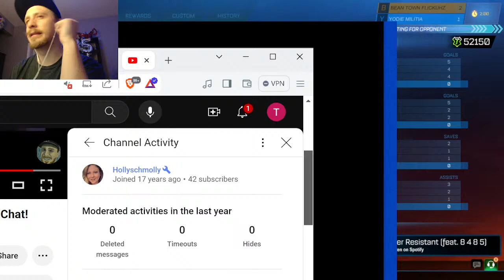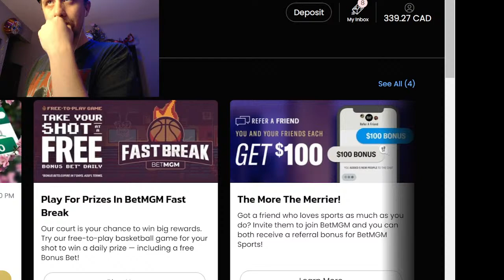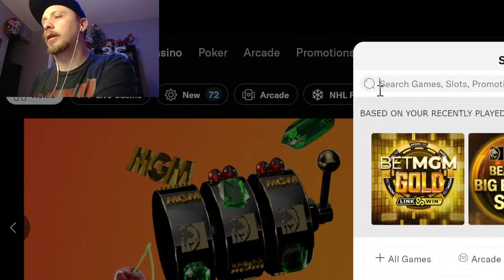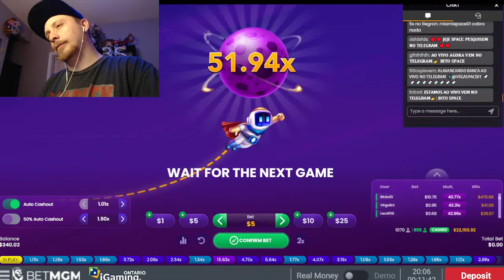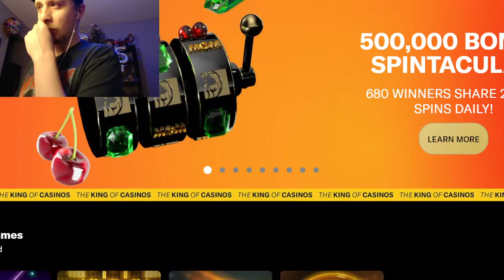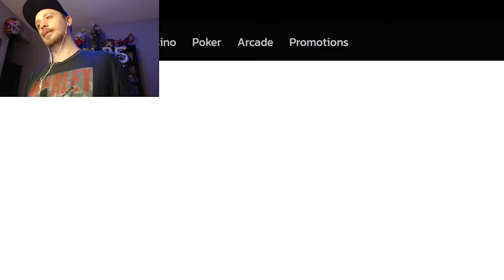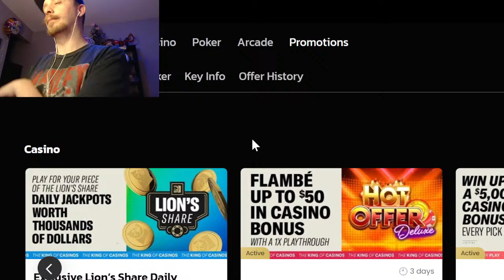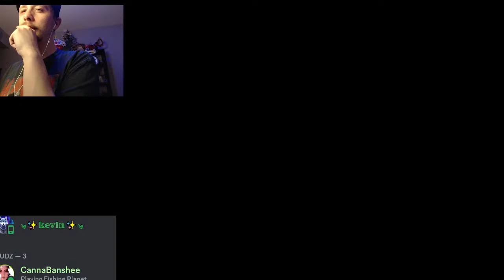Weed! Smoking! Stoner! Slots! Gambling! Gaming! Chill! Chat! Rocket League!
Epic Creator Code: DOOBBY

Dabbing Cards!

If you enjoy the video come check me out live or on other socials!

Stream Commands!

!points (See how many dabs you have)
!8ball {Question} (Ask the 8ball a question)
!gamble # of points (Gamble a minimum of 10 points)
!slots # of points (Gamble a Minimum of 10 points)

To Spend Your Earned Dabs!

!redeem WON (Cost 250 Dabs, Wheel spin for everyone present for a pack!)
!redeem pack (Cost 275 Dabs, you get a free Doobbymon pack)
!redeem dab (Cost 40 Dabs, I do a dab!)
!redeem extra (Cost 10 Dabs, Get a second name on the wheel of names!)
!redeem play (Cost 5 Dabs, play with me next when gaming)